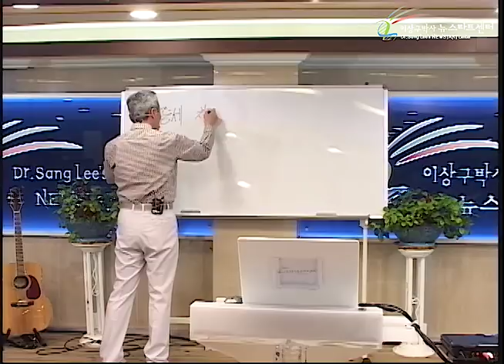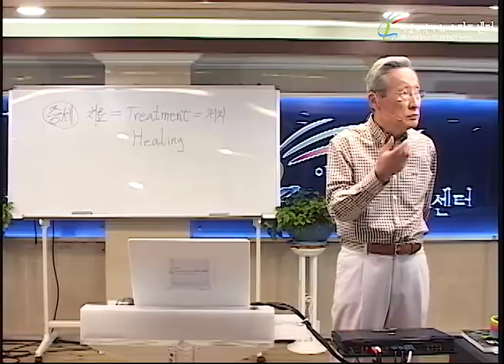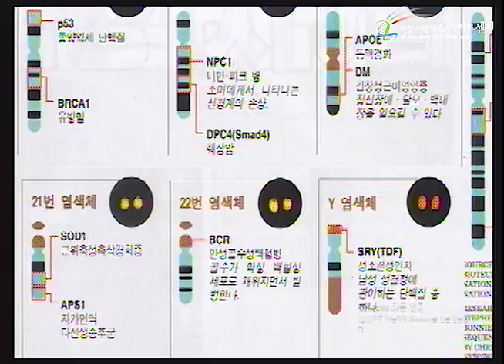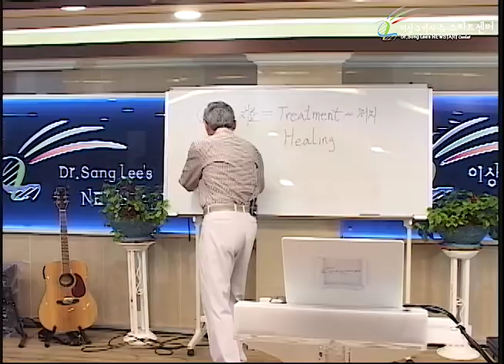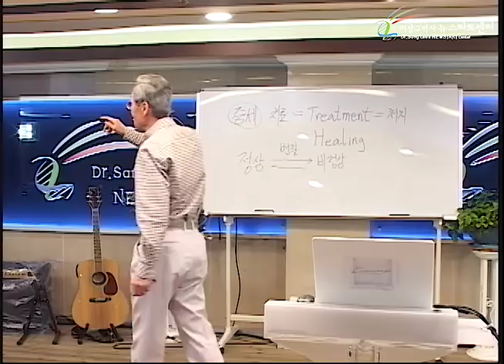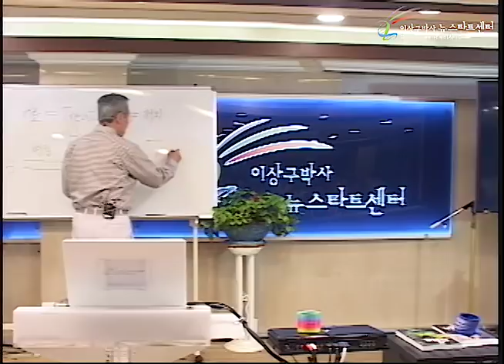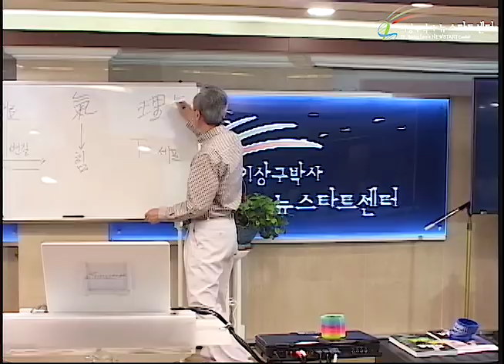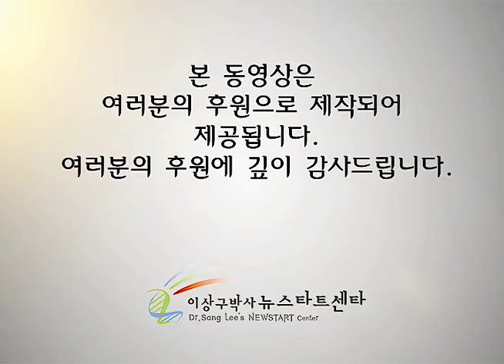R229 01 치유와 치료의 다른 점